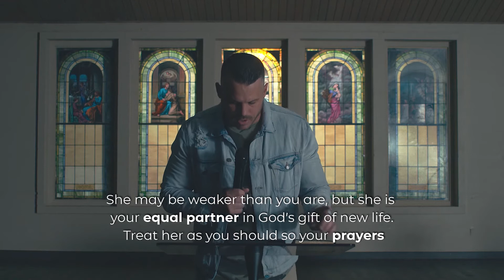Can't Stand Ya #1 Prevent Defense